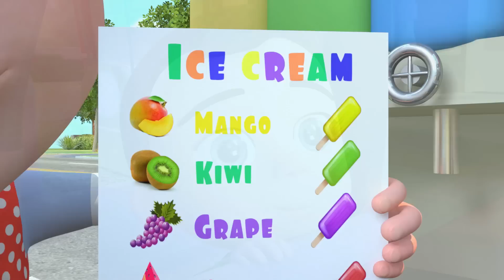Bath Song | Wash Your Face and Sing Along + more Kids Songs and Nursery Rhymes